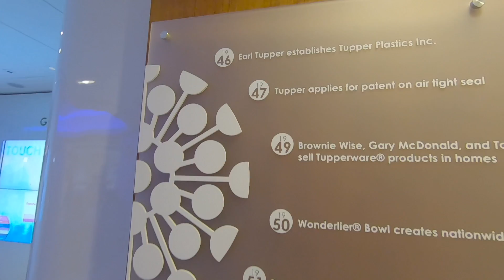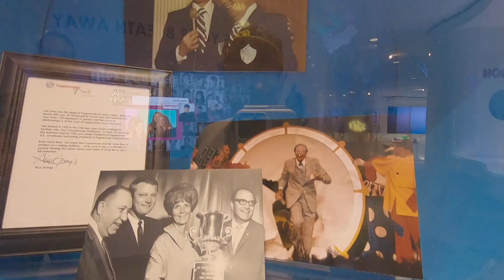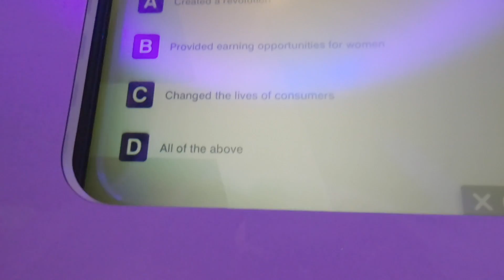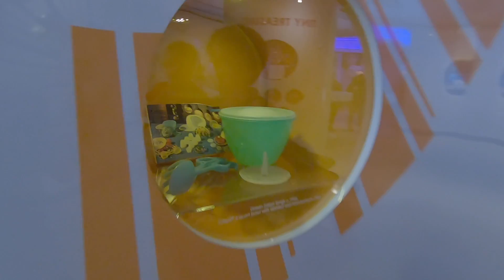Tupperware Museum: Storage Tour 🤣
Our journey takes us to the Tupperware Museum in Kissimmee, Florida.

🚗✈️ABOUT SANTOS CHRONICLES🚗✈️

We hope that by watching our channel you will be entertained and also give you ideas for your next trip.  Visit us every Thursday at noon (Central) for new travel videos.